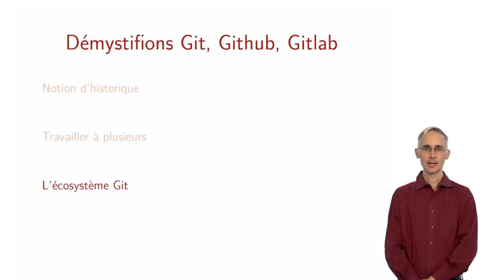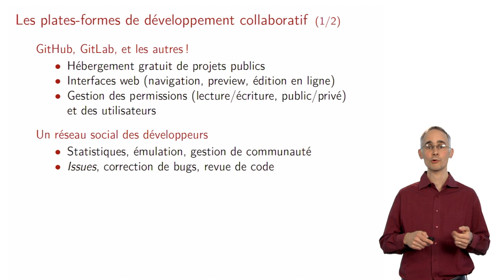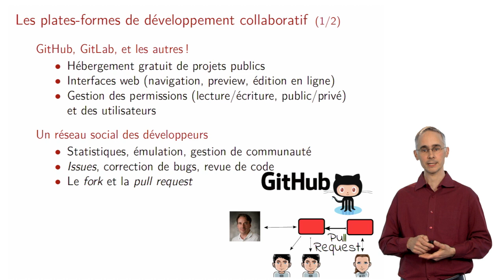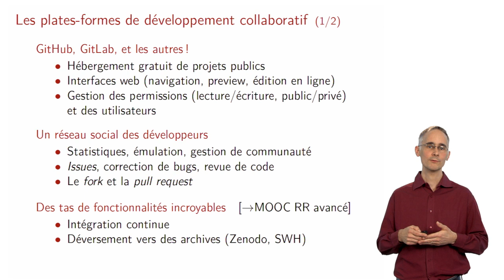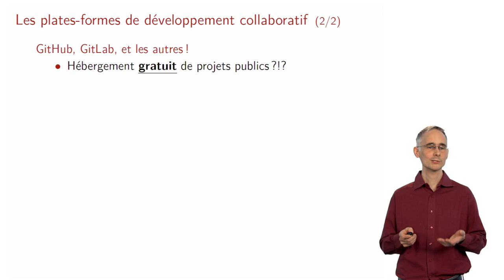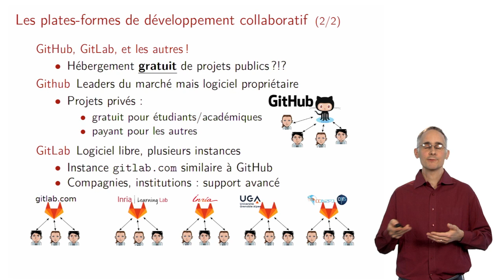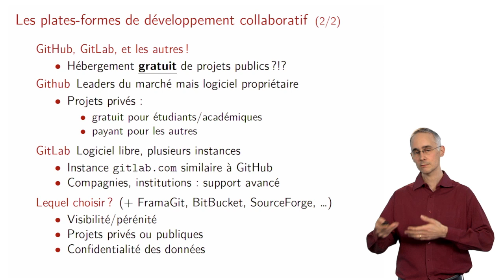Démystifions Git, Github, Gitlab (3/3) : L’écosystème Git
Cette vidéo a été réalisée dans le cadre du Mooc "Recherche reproductible : principes méthodologiques pour une science transparente" (Lien vers FUN Vous avez certainement déjà entendu parler de Git, Github, Gitlab, mais savez-vous vraiment ce qui se cache derrière ces outils et comment ils fonctionnent ? C'est ce à quoi Arnaud Legrand essaie de répondre dans cette vidéo.

Arnaud Legrand est chercheur Laboratoire d’Informatique de Grenoble (CNRS, Inria, Université de Grenoble).